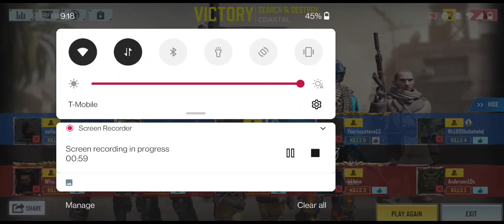one of the best s & d games I have ever played. call of duty mobile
idk if this guy had aimbot but god damn we had to take him out.